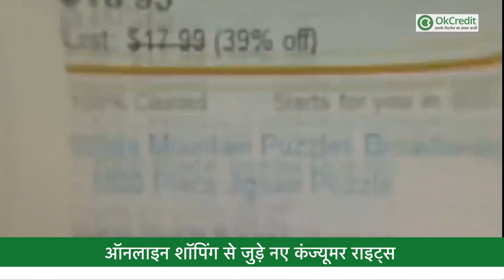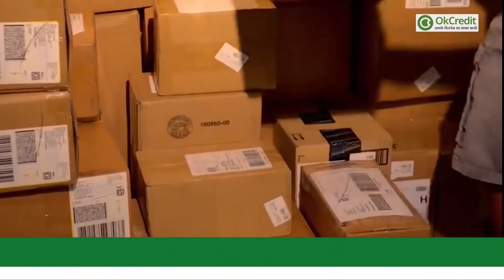आज से बदल गए Mutual Fund निवेशकों के लिए नियम | देखें Business से जुड़ी सभी खबरें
--आज की बिज़नेस की बात--
1-  रेहड़ी-पटरी वालों को स्वनिधि योजना के तहत मिलेगा लोन
2-  आज से बदल गए Mutual Fund निवेशकों के लिए नियम
3-  ऑनलाइन शॉपिंग से जुड़े नए कंज्यूमर राइट्स